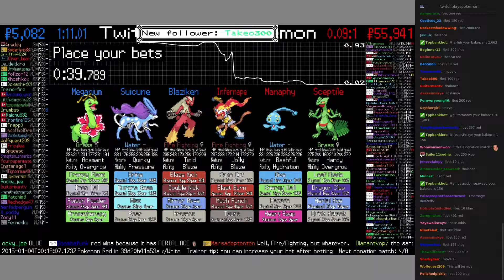Twitch Plays Pokémon Battle Revolution - Match #3750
Match #3750 [Blaziken, Suicune, Meganium] vs [Infernape, Manaphy, Sceptile]